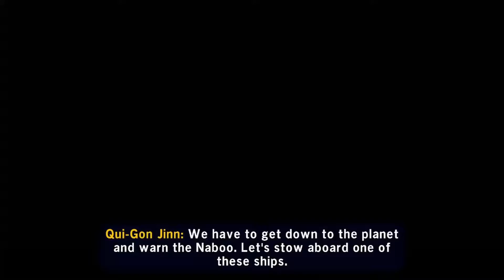Qui Gon Jinn Saves Jar Jar Binks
LEGO Star Wars The Skywalker Saga Qui Gon Jinn saves Jar Jar Binks

The galaxy is yours in LEGO Star Wars The Skywalker Saga. Experience memorable moments and nonstop action from all nine Skywalker saga films reimagined with signature LEGO humor.

Play as Iconic Heroes and Villains while you explore the Trilogies in any order, commanding powerful vehicles along the way and upgrading character abilities for an unforgettable Immersive experience.